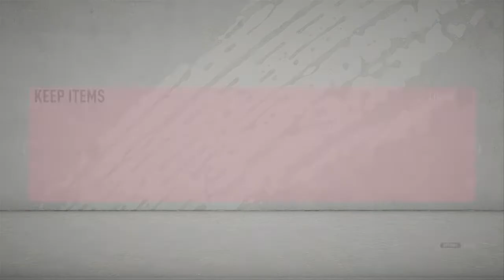How To Make Easy Coins In Fifa 20| Trading To Glory #1